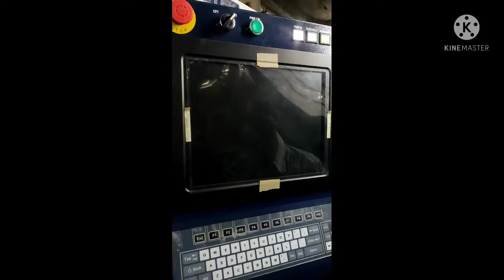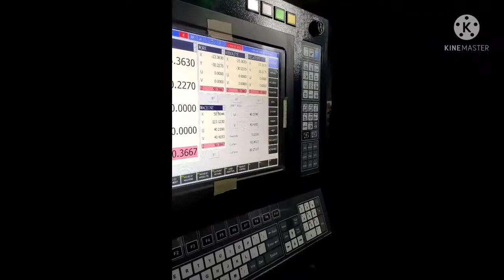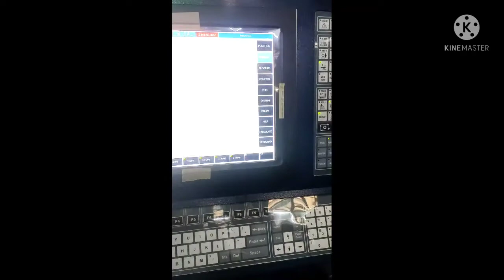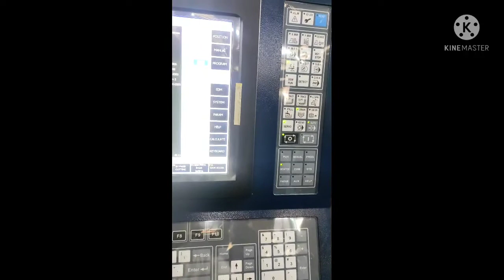S&T wire cut machine power on and restart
Excetek WEDM machine ko power on krke wahi se start kese kre